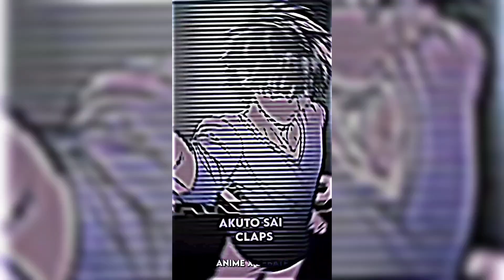Akuto Sai vs CA Superman